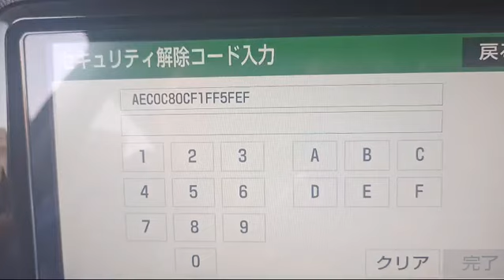Toyota ERC online NSCN-W68 online / remote unlock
Whatsapp or viber or telergram or imessage (24 hours)

We cover all Japan Brand vehicles